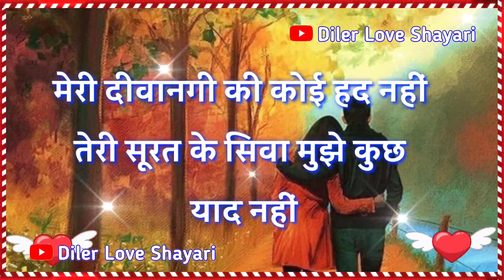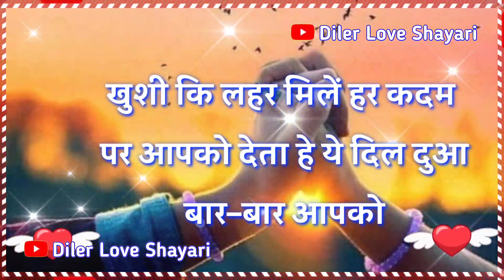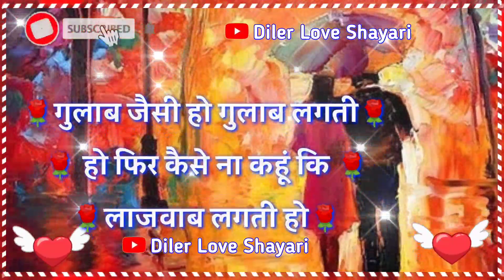फूल हैं गुलाब का🌹Phool hai Gulab ka🌹 गुलाब शायरी वीडियो🌹Gulab shayari video 🌹Pyar mohabbat shayari